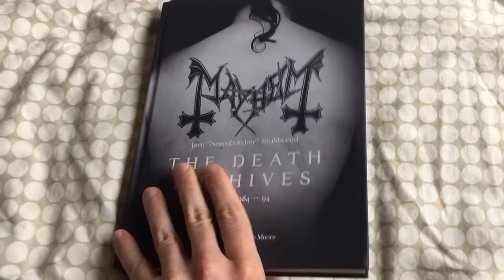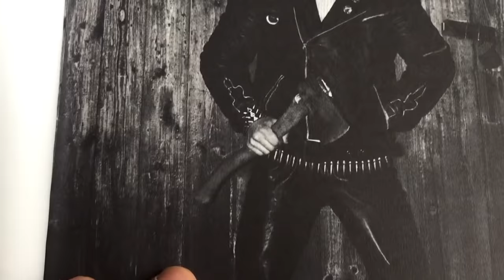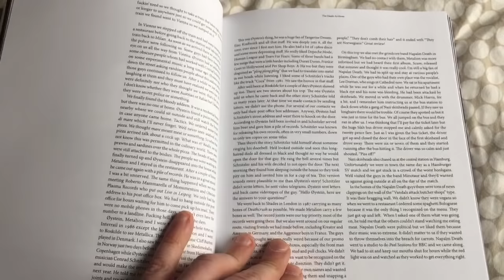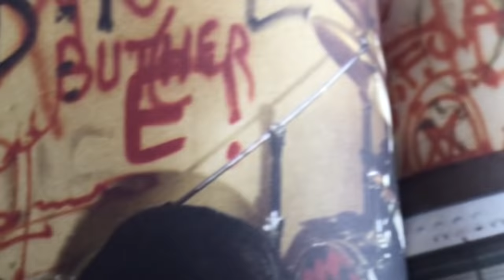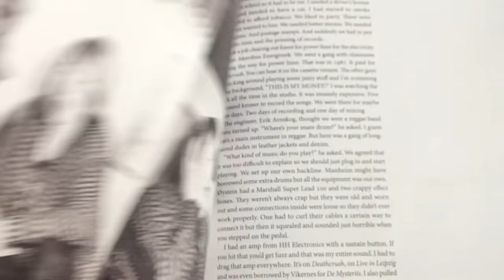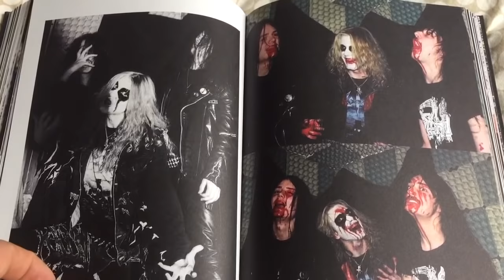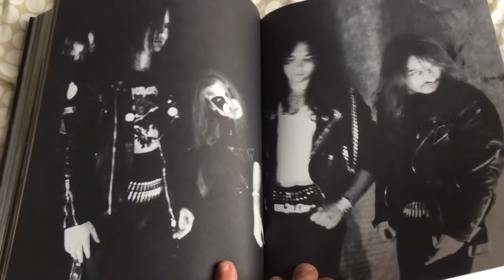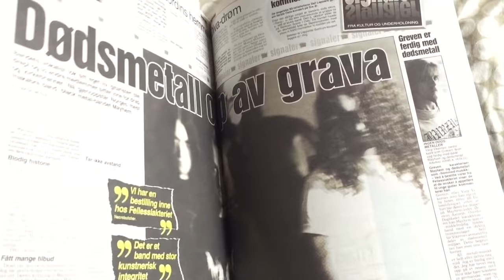Mayhem The Death Archives 1984-1994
IF YOU WANT BLOOD SUBSCRITE TO MY CHANNEL !